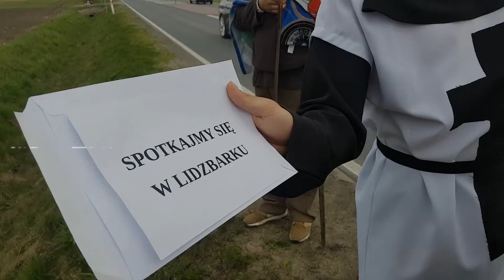Działdowo „Cittaslow – nakręćmy się”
Film Młodzieżowej Rady Miasta Działdowo

Film promujący idee Cittaslow, który otrzymał pierwszą nagrodę specjalną jury w konkursie „Cittaslow – nakręćmy się”, podczas IX Festiwalu Miast Cittaslow w Lidzbarku (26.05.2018 r.). Film został zrealizowany przez Młodzieżową Radę Miasta Działdowo i jej opiekunów.